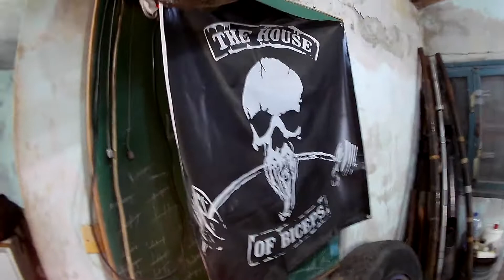Three Squats and Isometric Deadlifts